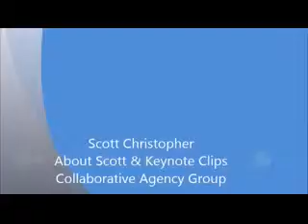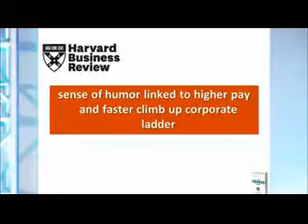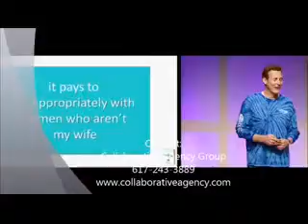SCOTT CHRISTOPHER- About Scott & Keynote Clips - Collaborative Agency Group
Co-author of The Levity Effect, Humorist, Columnist